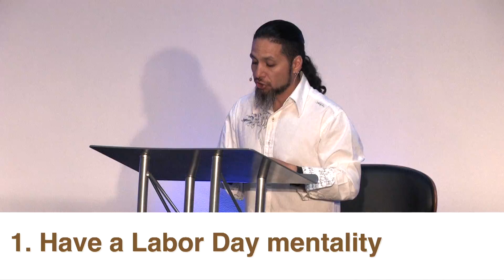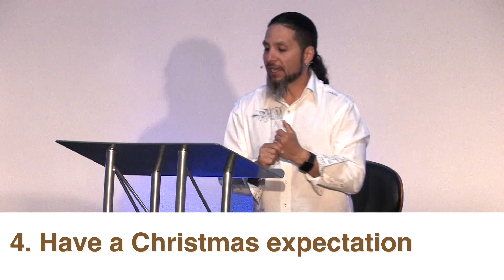"What on Earth Am I Here For?" Intro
Pastor Lee Garcia
9/23/18

SERMON NOTES.

As we embark on the journey of discovering what on earth am I here for there are four elements I’d like us to consider:

1. Have a Labor Day mentality:

John 9:4 As long as it is day, we must do the work of Him who sent me!

a. Work while you still can
b. Rest when necessary
c. Your labor is not in vain

2. Avoid Halloween tactics:

John 10:10 The thief’s purpose is to steal and kill and destroy. My purpose is to give them a rich satisfying life. (The enemy robs us by questioning our identity)

a. Quit pretending to be something you already are…
b. Take the mask off
c. Know your value

3. Always have a heart of thanksgiving:

Psalm 28:7 The Lord is my strength and shield. I trust him with all my heart. He helps me, and my heart is filled with joy. I burst out in songs of thanksgiving.

a. Thankfulness is not a result of circumstance, it is a condition of the heart
b. A heart of thanksgiving isn’t taken from us, a heart of thanksgiving is laid down

i. We lay down thanksgiving and pick up greed
ii. We lay down thanksgiving and pick up selfishness
iii. We lay down thanksgiving and pick up entitlement

4. Have a Christmas expectation:

Proverbs 10:28 The expectation of the righteous brings joy, but the expectation of the wicked will perish.

a. Expectation is the breeding ground for miracles
b. Expectations should be progressive (set new expectation goals